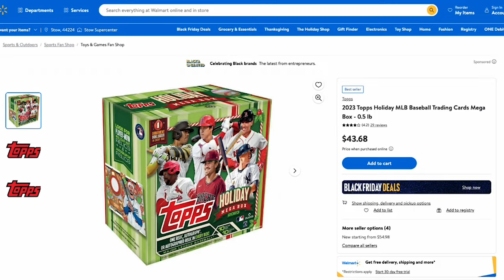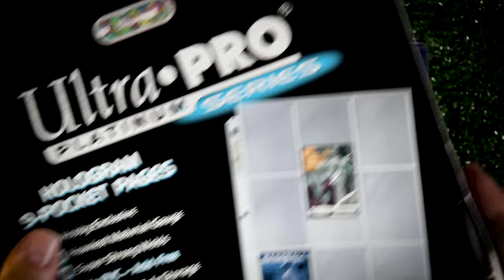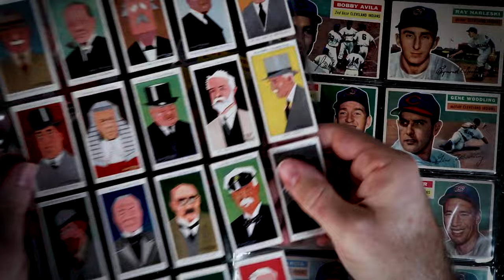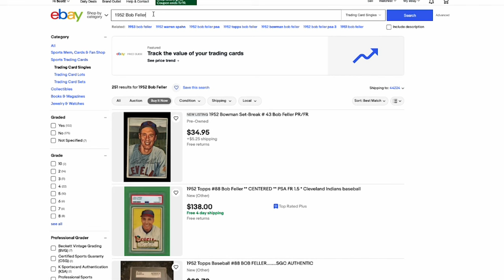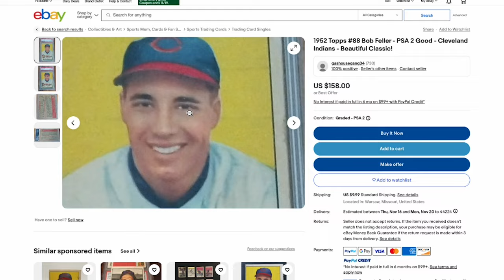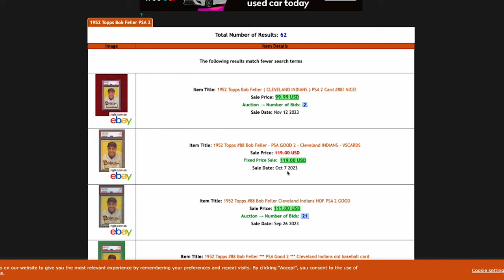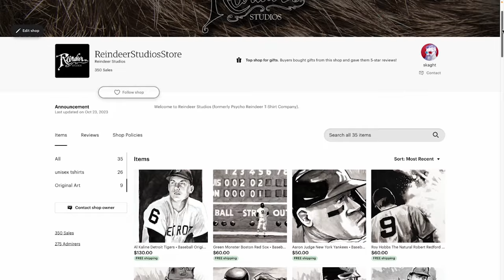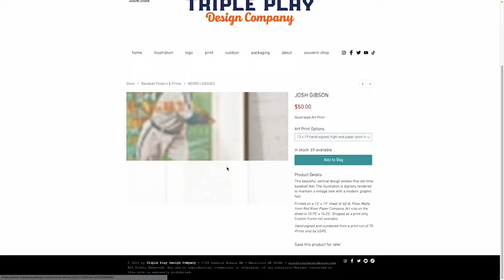skaght’s Holiday Gift Guide for Sports Card Collectors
In this video I go over all kinds of gifts you can give to the neurotic sports card collector in your life.

Timestamps:
01:58 - Topps Holiday
02:50 - Surprise ‘em with Supplies
05:04 - How to eBay ( and )
08:33 - Wow ‘em with Sports Art

🛍 Shop this video:

➤ Topps Holiday
➤ UltraPro Card Sleeves
➤ UltraPro 3”x4” Regular Toploaders
➤ BCW 3”x4” Topload Card Holders
➤ Cardboard Gold 3”x4” Standard Toploaders
➤ UltraPro Platinum Series 9-Pocket Binder Pages
➤ BCW Tobacco Card Inserts
➤ BCW Bowman Card Inserts (for cards from 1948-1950)
➤ UltraPro Vintage Card Sleeves (for cards from 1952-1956)
➤ UltraPro Platinum Series 8-Pocket Binder Pages (for cards from 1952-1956)
➤ BCW Tobacco Card Binder Pages
➤ US Postage Stamps
➤ Rawlings Official Major League Baseball